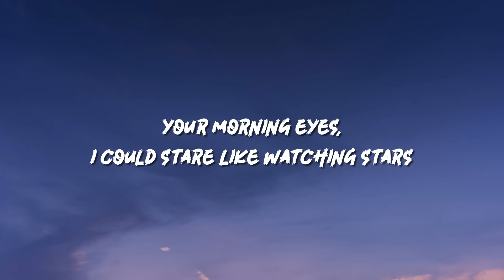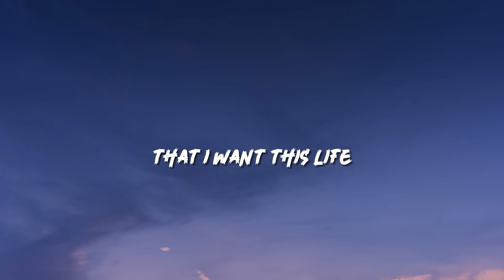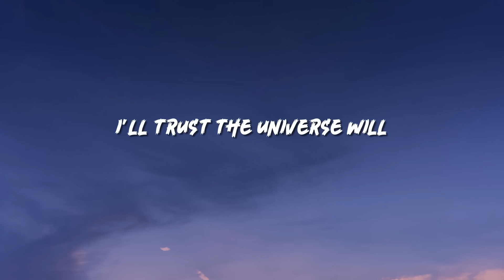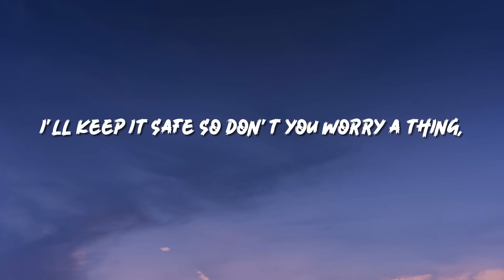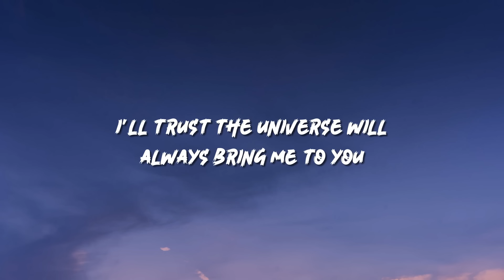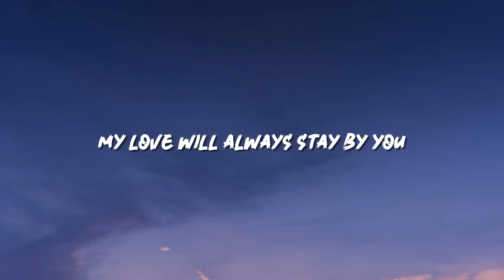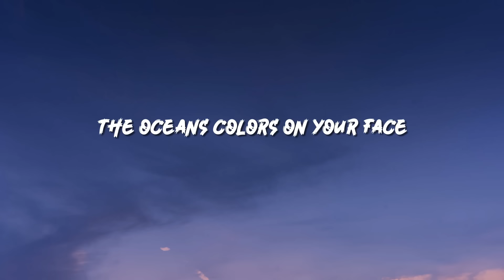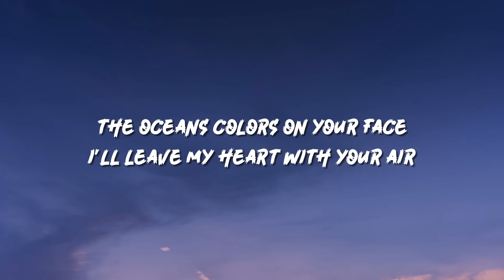Yung Kai - Blue (Lyrics)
🎤 Lyrics:

[Verse 1]
Your morning eyes, I could stare like watching stars
I could walk you by, and I'll tell without a thought
You'd be mine, would you mind if I took your hand tonight?
Know you're all that I want this life

[Chorus]
I'll imagine we fell in love
I'll nap under moonlight skies with you
I think I'll picture us, you with the waves
The oceans colors on your face
I'll leave my heart with your air
So let me fly with you
Will you be forever with me?

[Verse 2]
My love will always stay by you
I'll keep it safe so don't you worry a thing, I'll tell you I love you more
It's stuck with you forever so promise you won't let it go
I'll trust the universe will always bring me to you